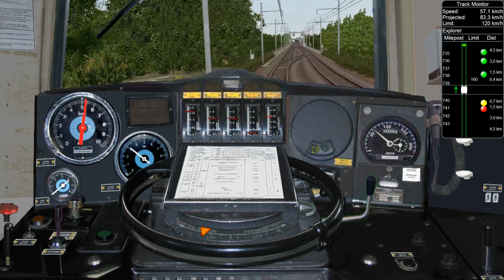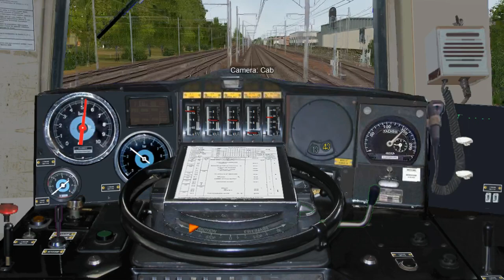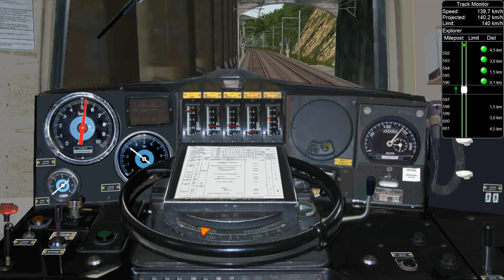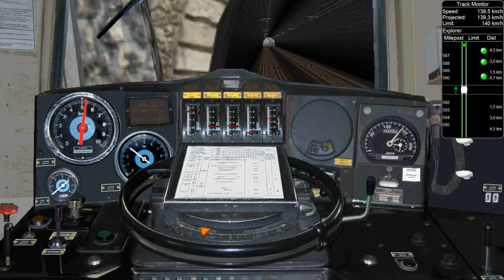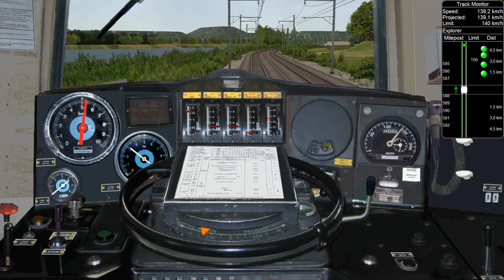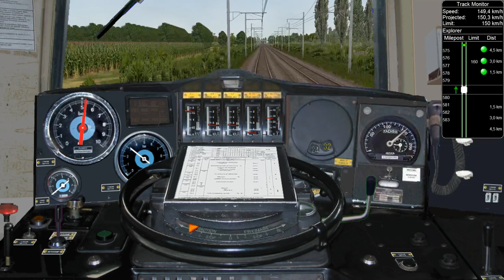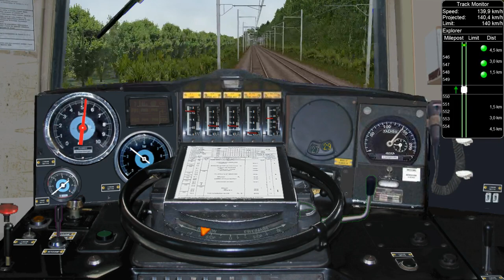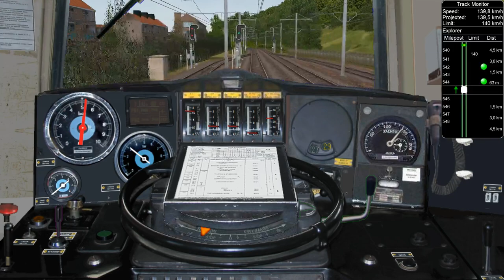Open Rails - D'Avignon à Lyon-Perrache aux commandes de la CC 6501 (TEE Mistral 2/4)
D'Avignon à Lyon-Perrache à bord du Mistral aux commandes de la CC 6501.

Ligne : PLM V3
Auteurs : Patrick Fabard, Christian Laufrais et Alain Cheuton

Locomotive : CC 6501 (SNCF CC-6500 Version 2.01)
Auteurs : BB25187, Kriss44, BJPaul

Cabine : Cabine "SNCF" pour CC6500
Auteur : PK63

Voitures : Voitures Inox Mistral 69
Auteurs : Jean-Pierre GLEONEC